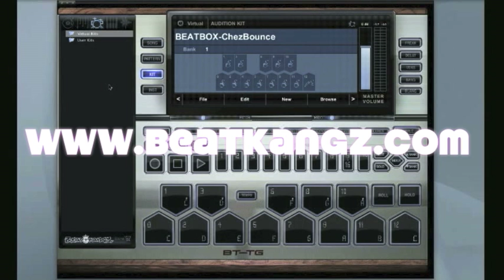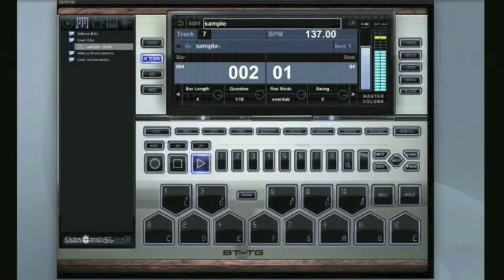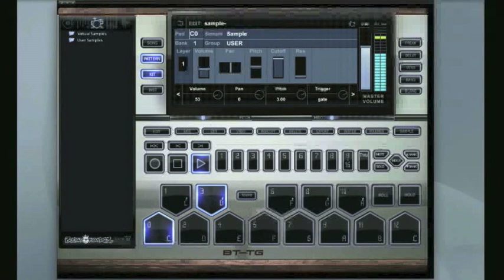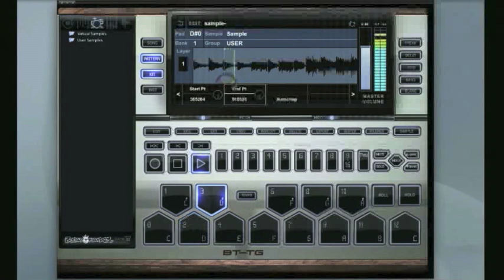AutoChop in BTV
This tutorial video goes over the new Autochop feature that was released within our 2.1.0 version.